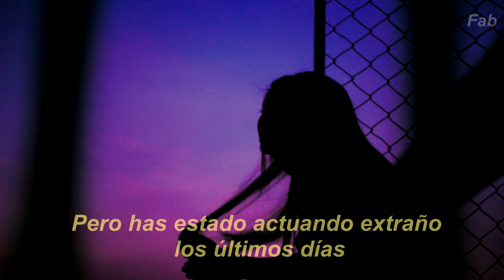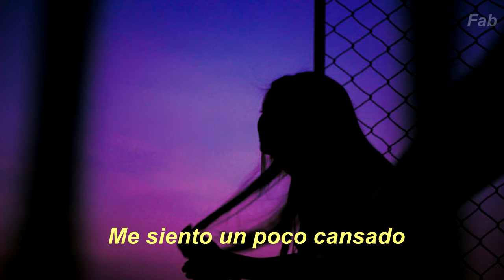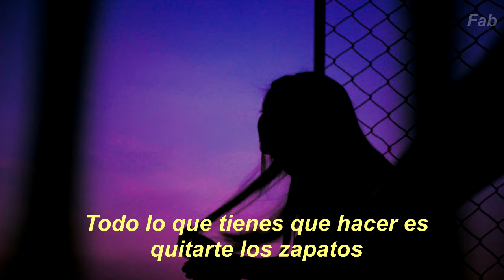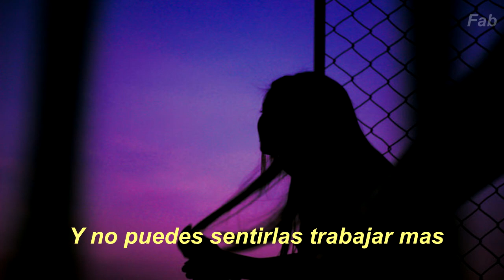The Bluetones - Sleazy Bed Track (Sub.Español)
Perfecta manera de iniciar el año:)

Letra//Lyrics
I know it's getting late
But if you'd like to talk a little more
Well that's alright with me
I'm feeling kinda tired
But it ain't exactly beating down my door
Now just why could this be?

And I know I shouldn't say
But you've been acting strange the last few days
And this has made me think
Your pills have cost too much
And you can't feel them working any more
So pour them down the sink, yay
And listen to me

All you've gotta do is baby kick off your shoes and lay down
Climb up here with me and let's forget about sleep, and lay down

Why hide your face from me?
Why turn away?
All I wanna do is pull you closer and say
Now just why could this be? Yay-ay
Will you listen to me?

Climb up here with me and let's forget about sleep, just lay down with me
Lay down next to me, lay down with me

I know I shouldn't say
(You know it got me thinking)
So pour them all right down the sink